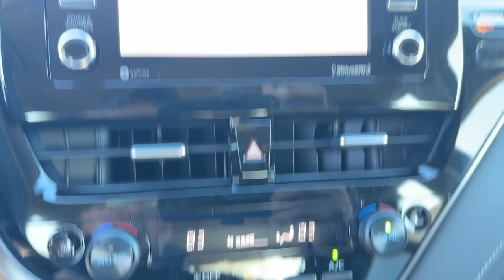2024 Toyota Camry Longwood, Orlando, Lake Mary, Sanford, Daytona Beach, FL RRU908406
Black New 2024 Toyota Camry  available in Longwood, Florida at Parks Toyota. Servicing the Orlando, Lake Mary, Sanford, Daytona Beach, FL area.

Parks Toyota
1701 South Woodland Boulevard

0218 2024 Toyota Camry FWD 8-Speed Automatic 2.5L I4 DOHC 16V Black Trim Artificial Leather.Recent Arrival! 28/39 City/Highway MPG